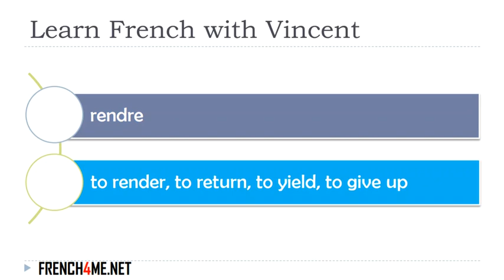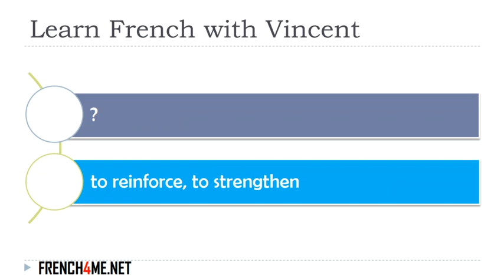Learn French I Exercises I Most used verbs # 94